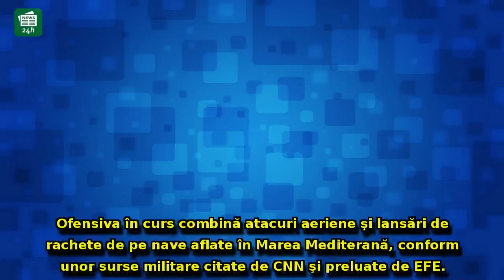SFIDARE maximă a lui Bashar al-Assad după atacul coaliției occidentale: Rezistența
SFIDARE maximă a lui Bashar al-Assad după atacul coaliției occidentale: Rezistența de dimineață